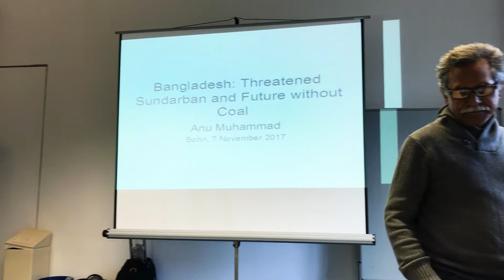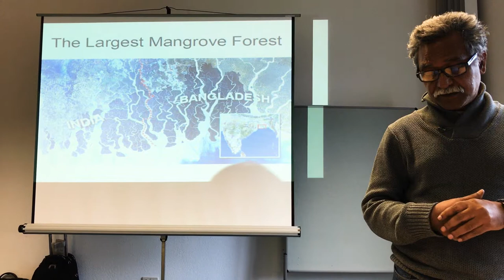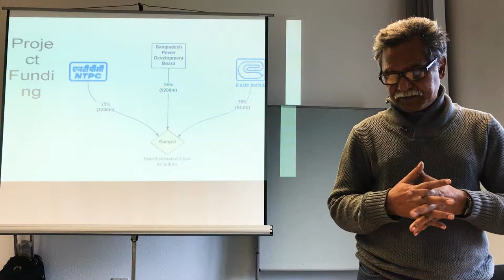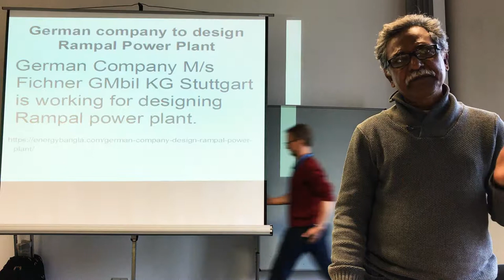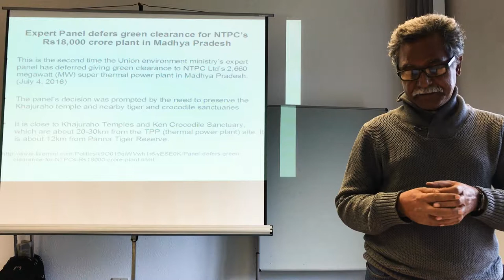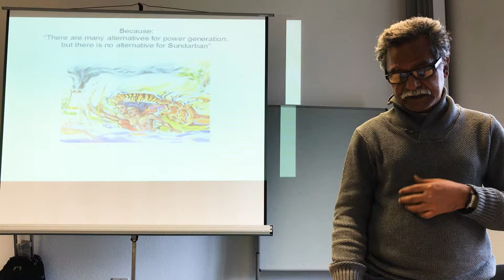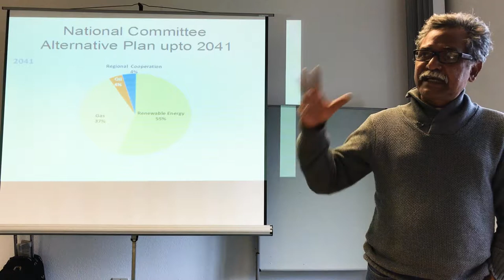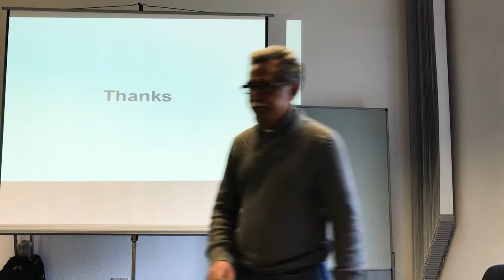Bangladesh: Threatened Sundarban & Future without Coal (Prof. Anu Muhammad)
Bonn (Germany), 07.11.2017. Prof. Anu Muhammad - National Committee to Protect Oil Gas Mineral Resources Power and Ports - Bangladesh

Workshop: The Coal End Game – with reports from major coal countries